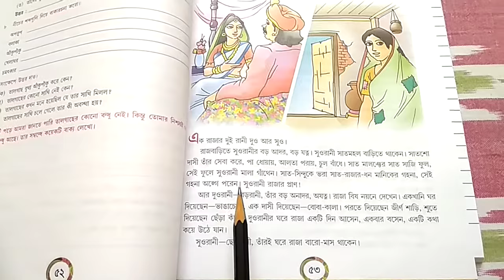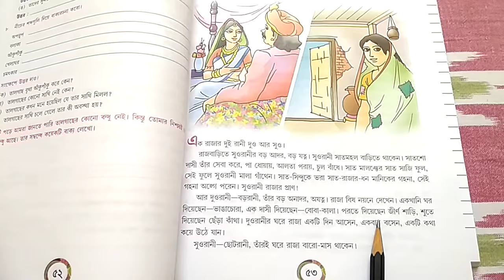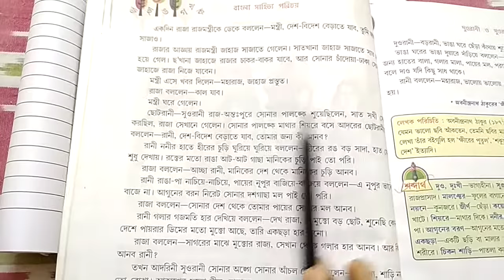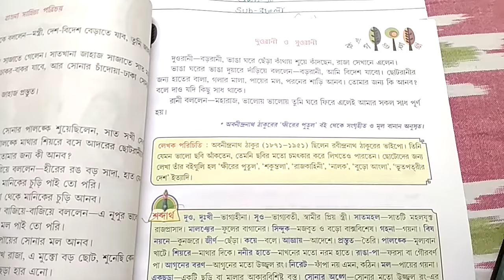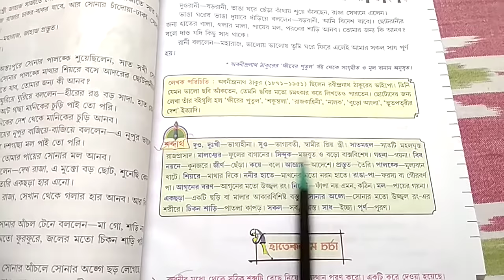RSPS Patkata, Class-III Bengali(revision)class, Date-09.10.2020